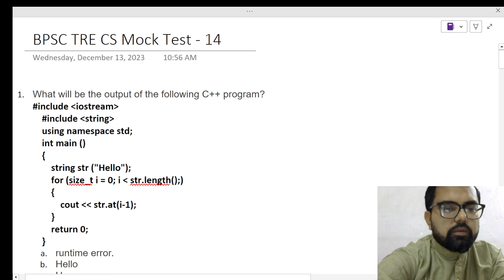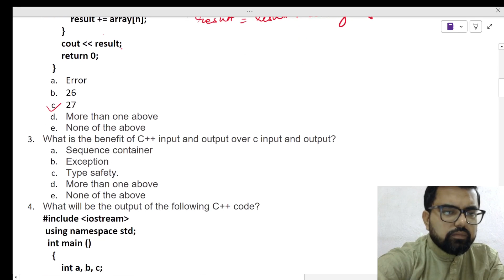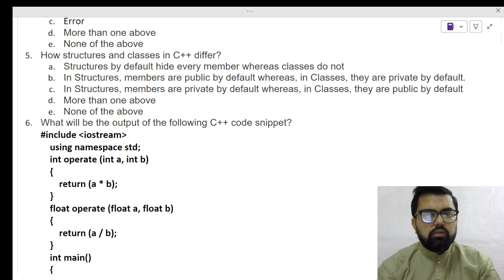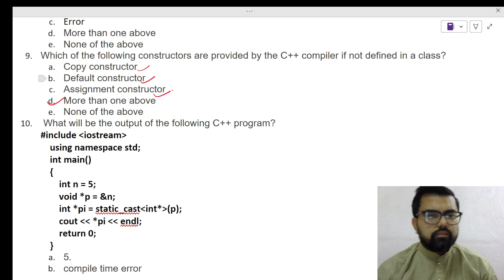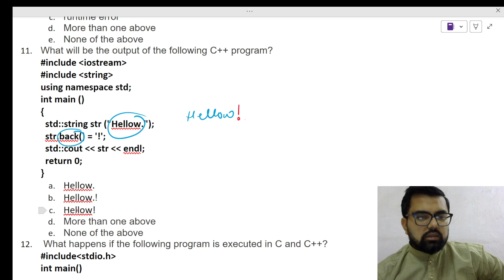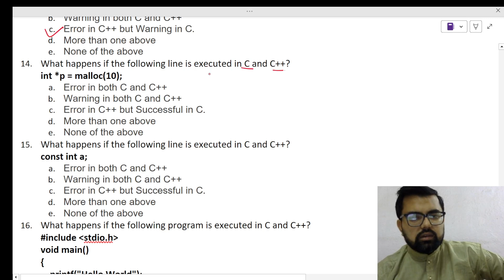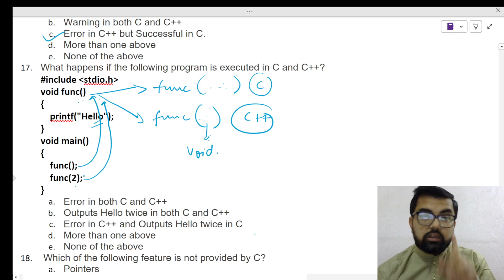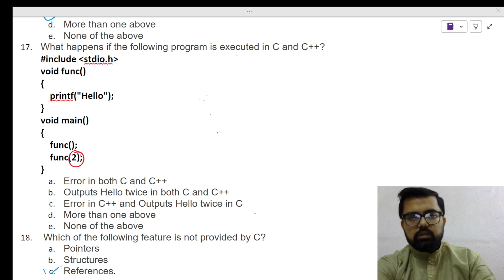BPSC Teacher Computer Science Mock Test -14 | C, C++, Programming Lang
This Video Helps Students prepare and practice for Bihar BPSC Computer Science teacher.
The Topic for the current video is oop programminglanguage C++